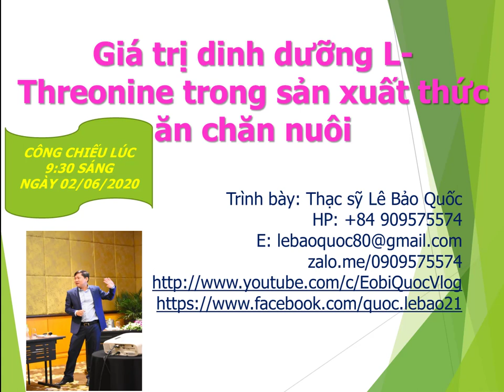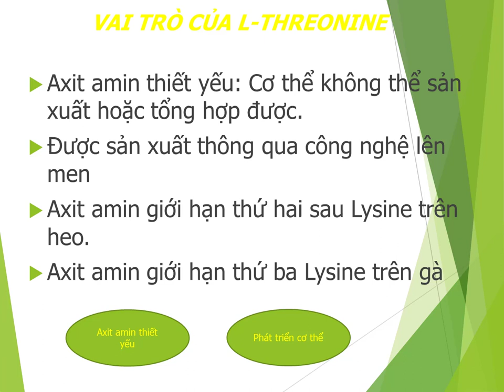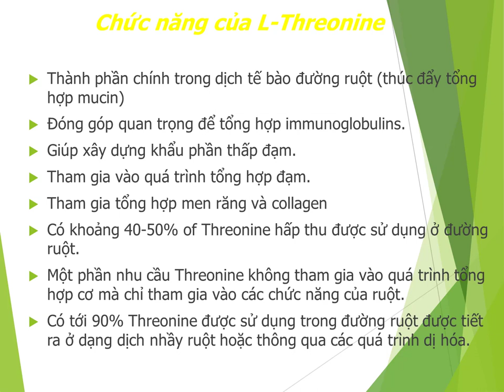Giá trị dinh dưỡng L-Threonine trong sản xuất thức ăn chăn nuôi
Xây dựng khẩu phần thức ăn chăn nuôi phù hợp đáp ứng tiềm năng giống vật nuôi, đòi hỏi chúng ta cung cấp chất dinh dưỡng phù hợp với như cầu vật nuôi. Bài báo cáo đề cập đến ''Giá trị dinh dưỡng L-Threonine trong sản xuất thức ăn chăn nuôi'' giúp chúng ta hiểu rõ hơn vai trò quan trọng của Threonine. Loại axit amin được xem là quan trọng để xây dựng khẩu phần thức ăn chăn nuôi. Các xu hướng xây dựng khẩu phần thấp đạm. Giảm đạm trong thức ăn chăn nuôi giúp tăng hiệu quả chăn nuôi, tăng hiệu suất thức ăn chăn nuôi, giảm chi phí thức ăn, giảm ô nhiễm môi trường.